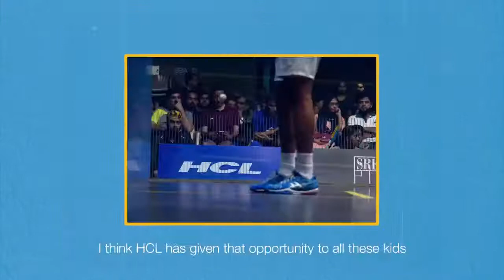Velavan Senthilkumar | Squash Success Story | Part 2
Listen to what the 22-year-old, Velavan Senthilkumar has to say about the future of Squash in India.